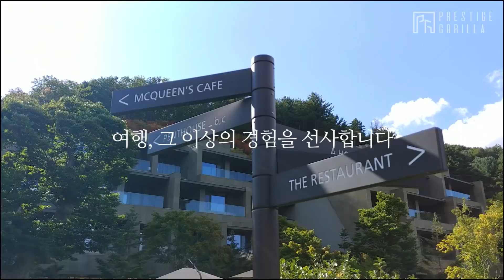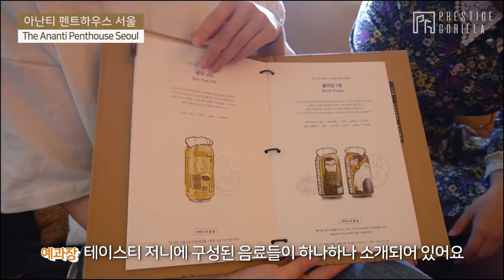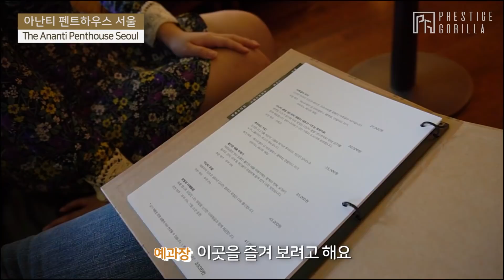회원들만 이용할 수 있다는 아난티 펜트하우스 서울을 가보다!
📍본 영상은 아난티 펜트하우스 서울의 객실 무료지원으로 제작되었습니다.

100% 회원제로 운영되는 국내 대표 럭셔리 리조트!
모든 객실이 펜트하우스 형태로,
객실 안에 엘리베이터가 있는 독채 '더 하우스'
히노끼탕이 있는 '무라타 하우스'
충분한 크기의 수영장이 포함된 '풀 하우스'
잣나무 숲 전망을 가진 '테라스 하우스'까지❣
총 4가지 객실 타입으로 이루어졌어요!

자세한 객실 정보가 궁금하다면?